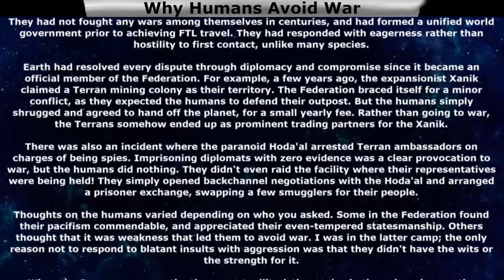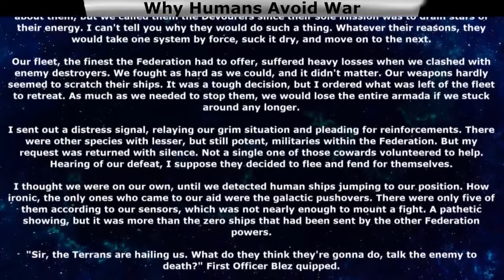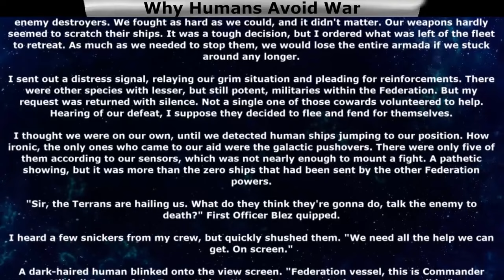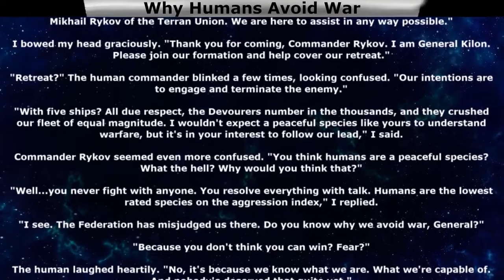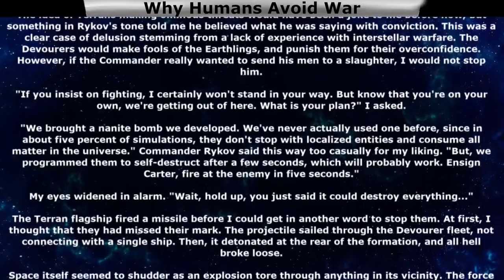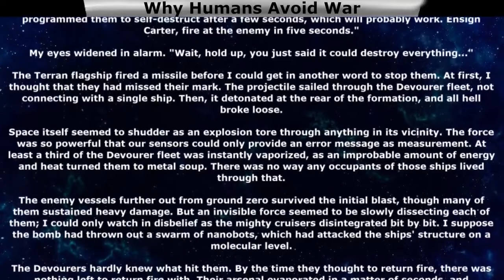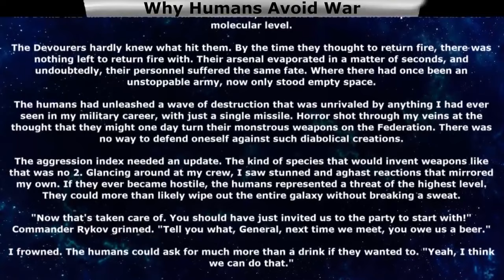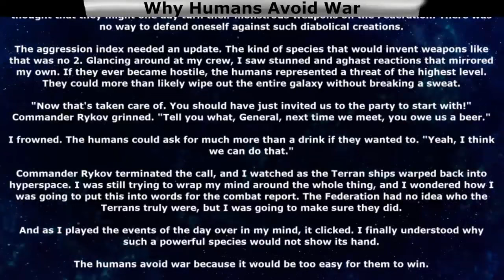Why Humans Avoid War Ch.1 of 27 | HFY Storytime | The Best Sci Fi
Thank you to Tier 4 and 5 Patreons and Channel Members:
Ágoston Szabó
AmbroseKTal
Andrew MacBride
angry t1t5
Arthur
B-Robbo
Blueberry Cat
Brian Means
Bryan Hanley
bushmaster177
Cam Maxwell
Casper Arnholtz
David Lemons
DoomSnek
Dr. Joy
Dragzoon W.R.E
DrakeBear
E-Machine-O :l
Fred Williamson
ghost347 X
GreatGreenGoo
Green Raccoon
Gunny177
Ithilia
Jack Everfree
Jacobson_exe
John McGee
Kage Forest
Karolis Vasiliauskas
LanScaper
Lauren Kramer
lightsjoc ltwz
Lord Azrekahl
Lynae Hill
Maple Tree Studios
MrBishop077
Quantem Wensday
SaltyIceteaMaker
Sans the Skeleton
theodine orkster
Thirg
tommygun1119
tommygun1119
Trevor Smith
William Howard